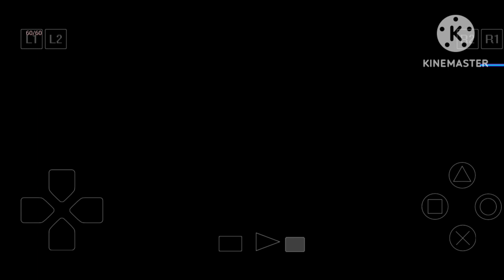Lets Find The Real Byakko Leader ! - Digimon World 3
Digimon World 3 ( PSX/PsOne )

Thank You ^_^